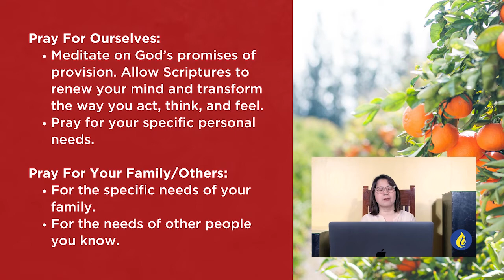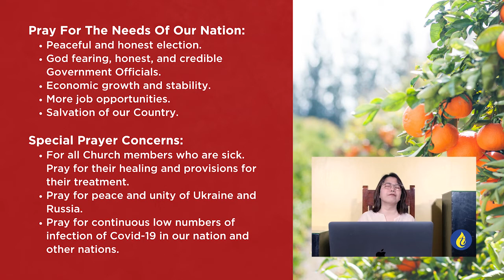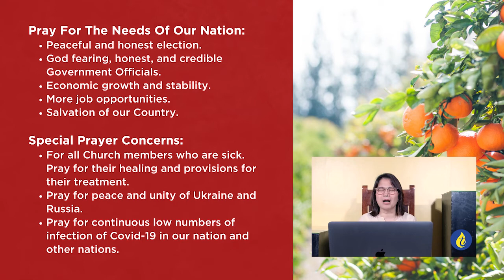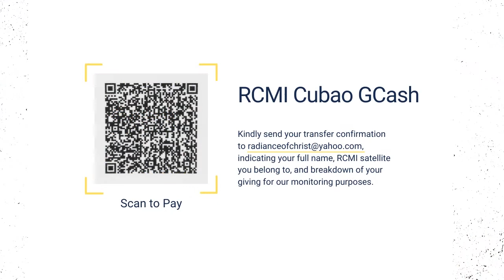Trusting the Giver | Pastor Jinky Dizon | February 26, 2022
Blessed Saturday, Radiance family!
Join us this morning for our Prayerworks service.
Let us worship God, listen to His message, and pray with your RCMI Fam.

Exhortation: Trusting the Giver
Speaker: Pastor Jinky Dizon

Song: Because Of Who You Are
Words and Music: Martha Munizzi
CCLI License # 724830 RCMI

Song: Available
Words and Music by Ben Fielding, Chris Brown, Jason Ingram, Matt Redman, Steven Furtick

Song: Safe
Words and Music: Juan Winans | Justin Gray | Lee Simon Brown | Moira Hernandez